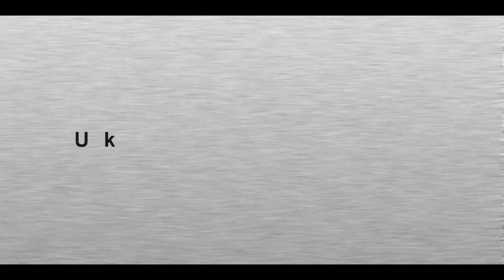UKANIU - ZAPOWIEDŹ NOWEGO ALBUMU! - Love and Hate!